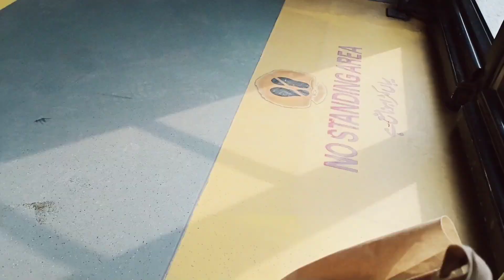پہلی بار میٹرو بس میں سفر کیا ،بہت انجوائے کیا 🥰🥰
#,Metrobus
#,multanmetro